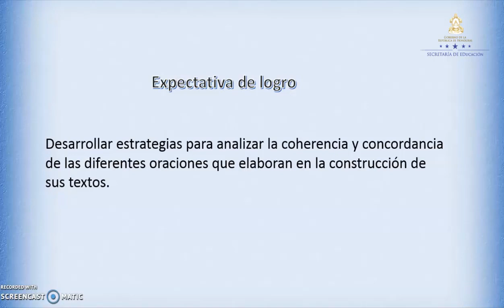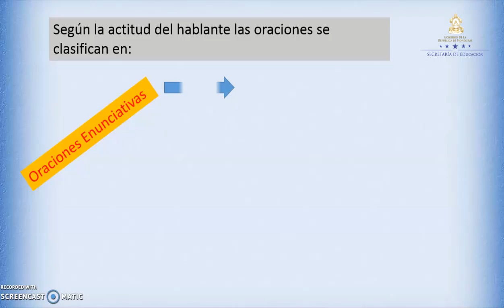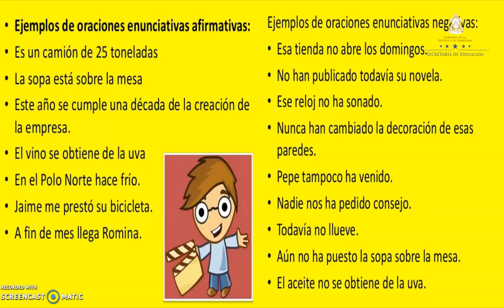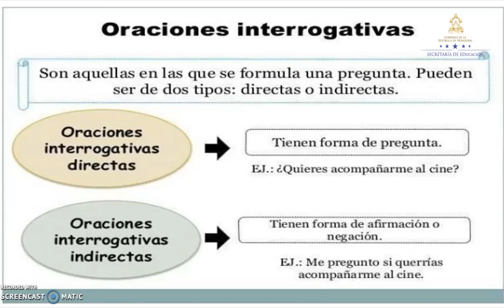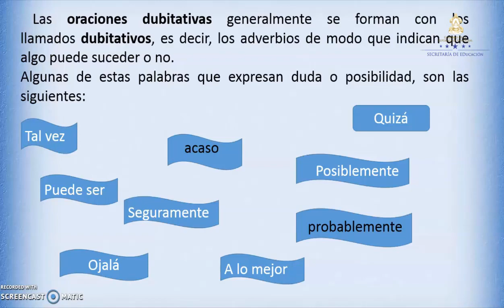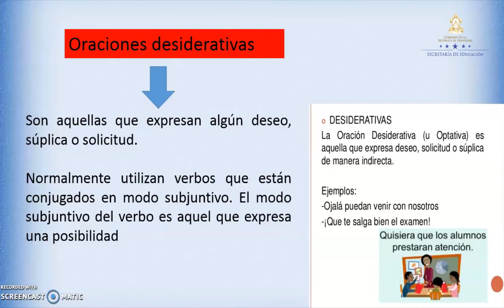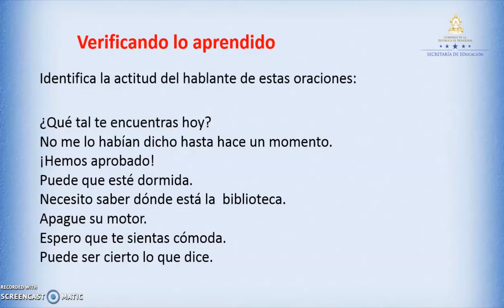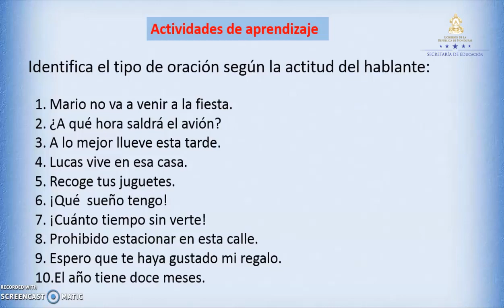La oración según la actitud del hablante – Undécimo Grado – Inglés IV